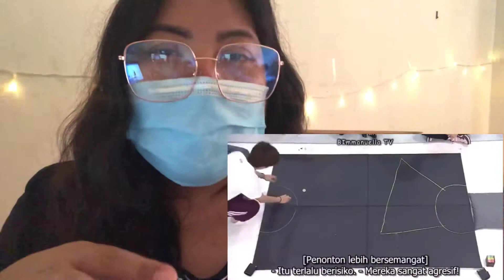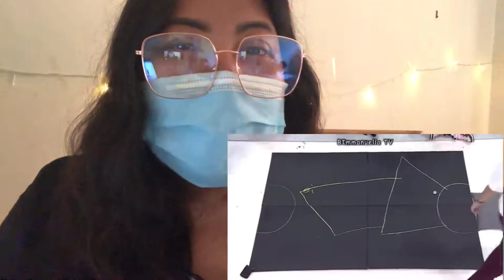Serunya Member BTS Main Bekel & Permainan masa kecil lainnya